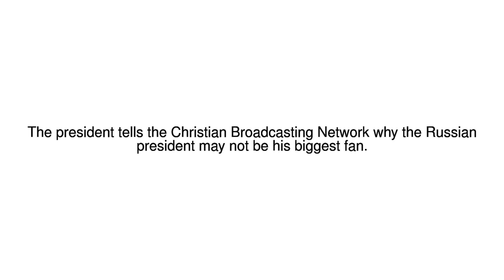News Update Trump: Putin would prefer Clinton as president 13/07/17